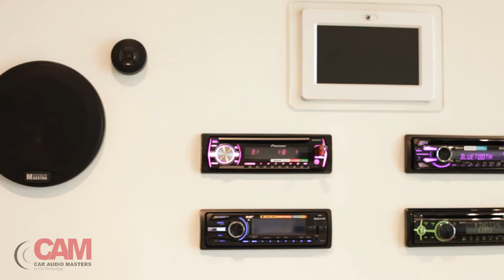Car Audio Masters - Specialist Facilities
Every Car Audio Masters store features dedicated installation and demonstration facilities so you know exactly what you're getting - up front!